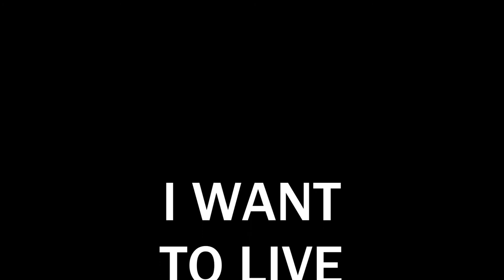MOTIVATION,I WANT TO LIVE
motivation
self development
success
personal growth
motivational video
how to lose weight
sports
weight loss
motivation sports
business
black star
how to become successful
money
thoughts
how to become better
procrastination
black star inc.
psychology
life
achieving success
psychologist
psychotherapy
black star
daddy's daughter
motivation 2020
travel
Oscar Hartmann goal
achievement
motivation for men
Timati
vlog

lone discipline
person
personal effectiveness
rap
motivation for weight loss
motivation for sports
how to change your life
MMA
business youth
how to achieve a goal
goal
goals
motivation to study
study abroad
meaning of life
sleep
how to lose weight fast
music
instarding
fnaf joke
CEC
inspirational speech
motivational video
premiere
development
inspirational video
family
hit
feelings
best motivation
2019
music
2020
my story
zero waste
pop
inspiration
how to earn
health
Brest
lawless
observers
activists
Brest battery factory
power to
live in a high
animal world
respect production
max korzh
hit 2017
max Korzh
sky will help us
where I am
deputies
falsifications
chamber of representatives
police
Belarus
turnout ballot
stuffing
cry of the soul